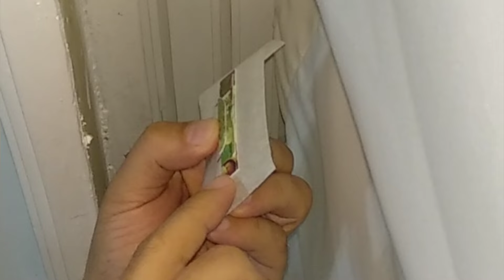Kırık Korniş Tamiri